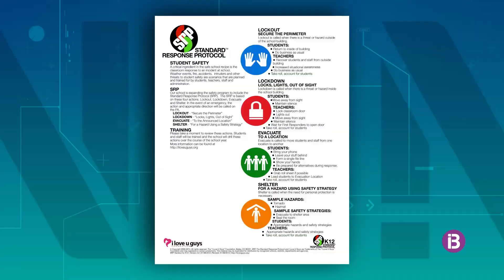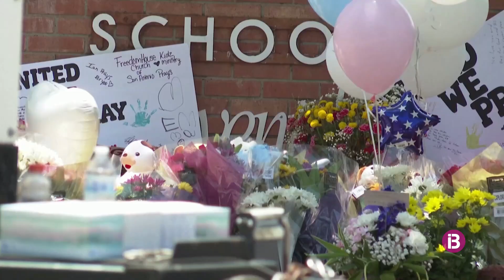"A Texas és corrent fer simulacres per quan pugui entrar algú armat als instituts"